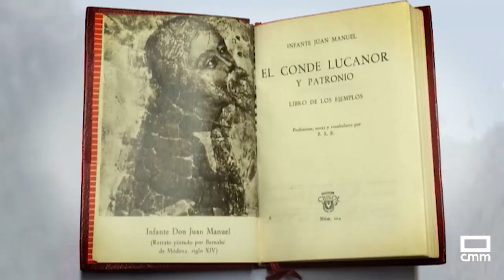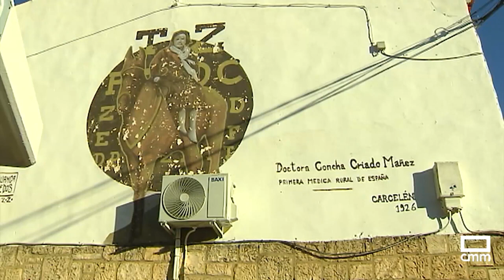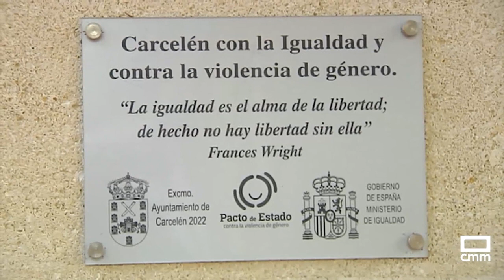Carcelén (Albacete): Castillo, carrera de Los Montones desde la Peña Blanca. Integración e igualdad.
Continuamos conociendo en profundidad nuestros pueblos participantes. Es el momento de viajar por Carcelén adentrándonos en su castillo; bajando a toda prisa la ‘Peña Blanca’ cual carrera de ‘Los Montones’; o descubriendo que la integración e igualdad son dos de las claves de esta localidad.